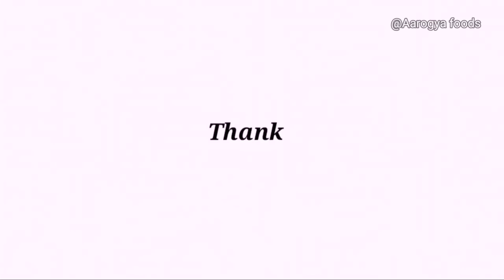Thengai Therattipal recipe/Coconut Halwa recipe/Healthy sweets/diet recipes/quick Prasadam in 15mins